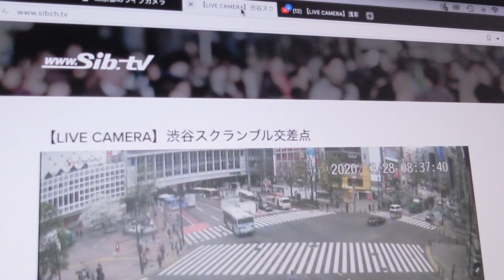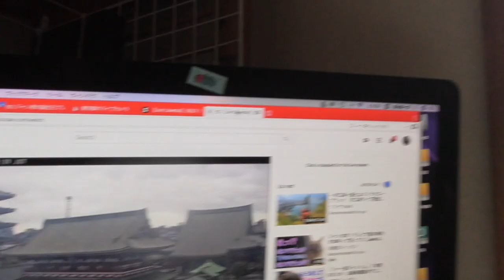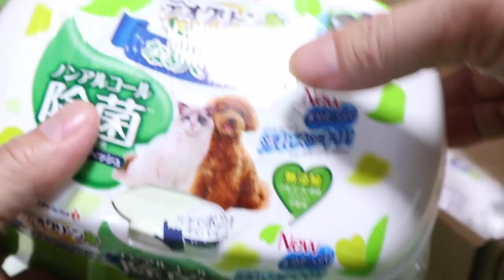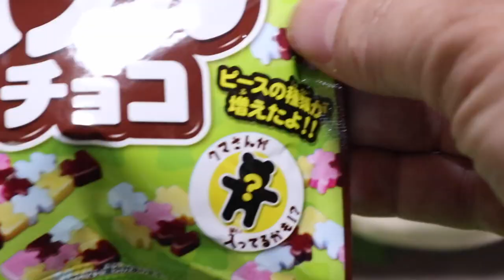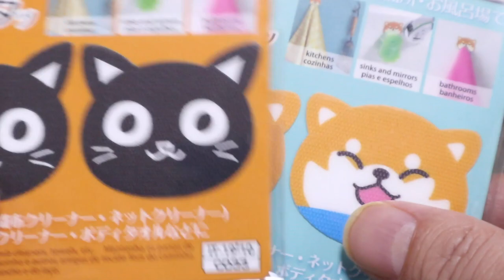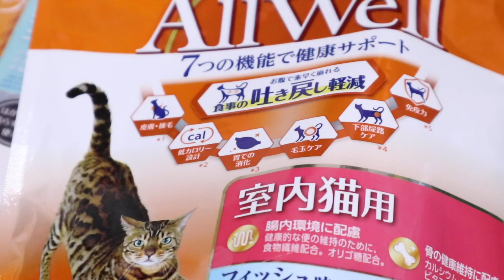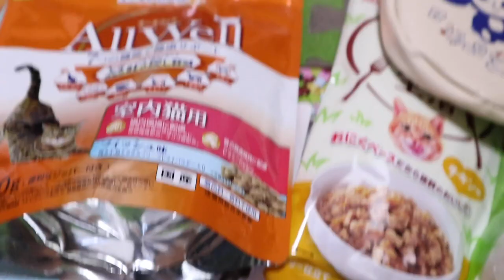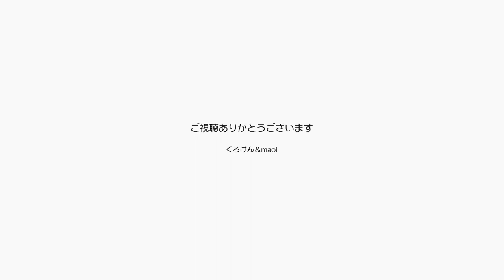プレゼント開封！ジャンくんのお陰でパパママ嬉しい【Jean & Pont 2072】2020/3/28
今年のジャンくんの誕生日はたくさんのプレゼントをもらってすごく嬉しいね！
ジャンくん１０年の猫生で一番幸せだよね。
そのおこぼれをもらってるパパママはもっと嬉しいよ！
これからも元気でみんなを楽しませる動画を撮りますね。

2020年ジャン＆ポンカレンダー
2020年キトンシッティングカレンダー（ラブ、シオン、アンズ、チャコ、カオリン）